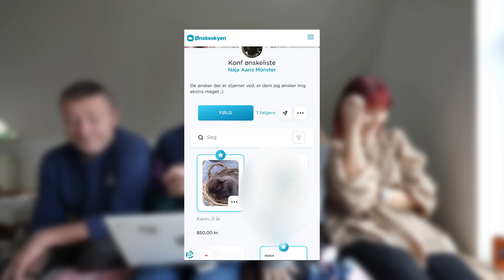SKJULT KAMERA PÅ MIN FAMILIE #2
Min søster har snart konfirmation, og i den forbindelse vil jeg lave skjult kamera på min familie. Vi skal se, hvor godt vi egentlig kender hinanden.
Gæt gerne med!

MINE MEDIER:
Videoen er filmet med:
GoPro 11
Sony A7S III